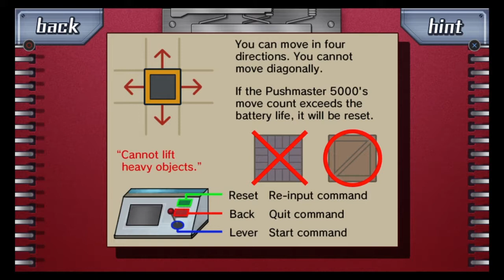Let's Play | The Nonary Games: 999 | Part 20 | Logic genius | CtrlAltNoob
This is Part 20 of my blind playthrough of The Nonary Games: Nine Hours, Nine Persons, Nine Doors. After waking up in a room, we soon realise that we are part of a sinister game. Who will survive? Let's find out shall we?!

This is my first venture into a Japanese visual novel.